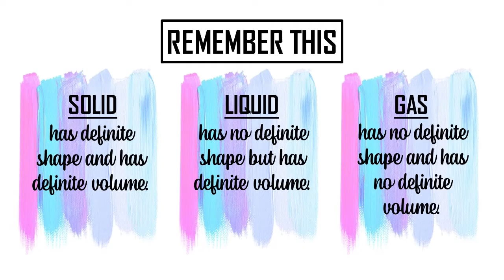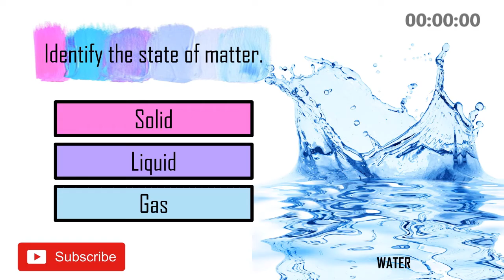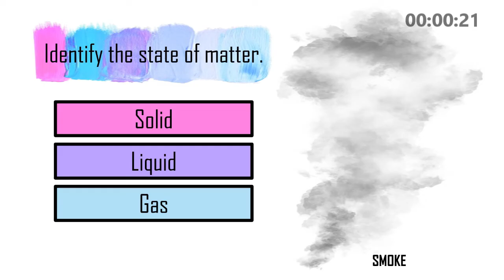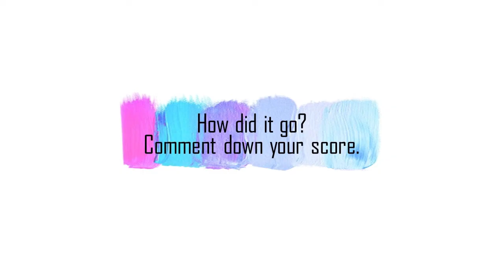Science Quiz: States of Matter | ANY 10